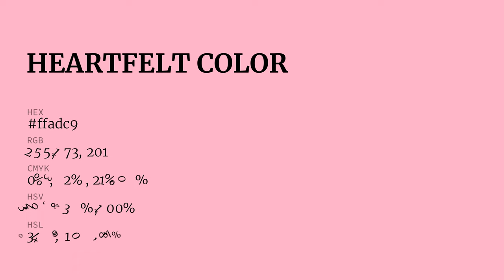Heartfelt color ffadc9 hex color - Red color - Cool color ffadc9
What color is Heartfelt ? ffadc9 hex color - Red color - Cool color ffadc9

Hex ffadc9 Color Code is also known as Heartfelt color.

Hex ffadc9 Color code in RGB color code model is created after adding 100.00% red color, 67.84% green color and 78.82% blue color.
Hex ffadc9 Color code in CMYK color (process color) code model is generated after subtraction of 0% cyan, 32% magenta, 21% yellow and 0% black.